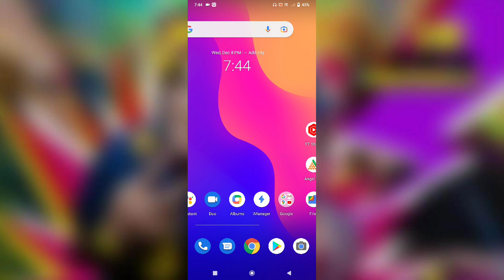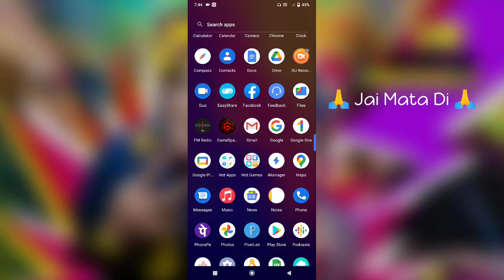Vivo Y20i Calling Not Working Problem Solve